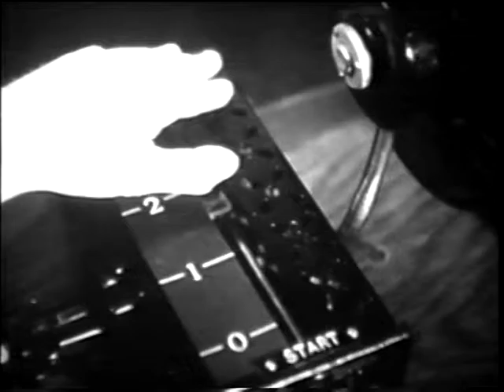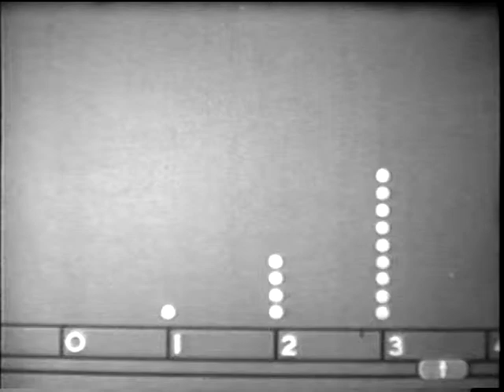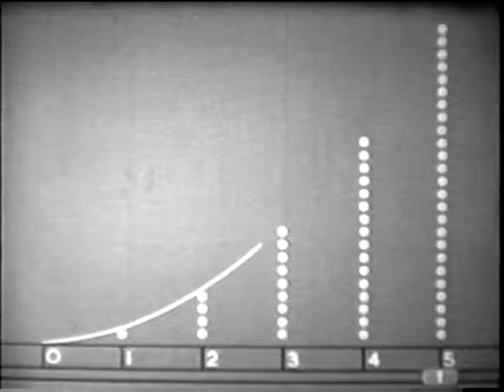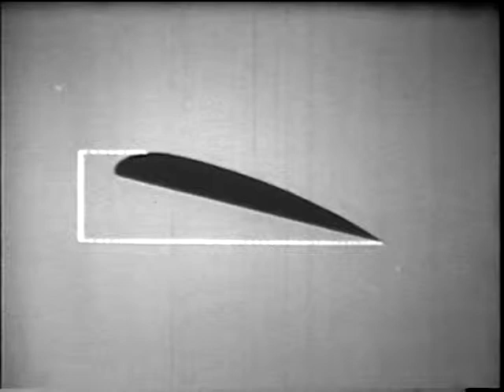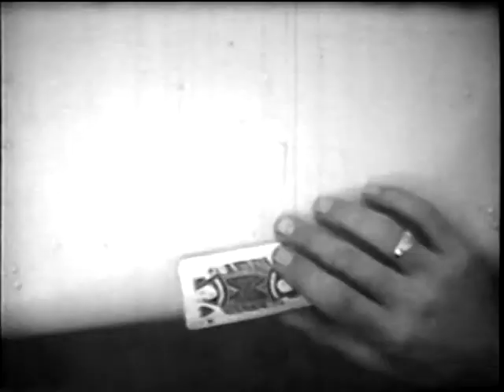How an Airplane Flies - Basic Principles Explained - Part 2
How an Airplane Flies - Basic Principles Explained - Part 2.   Learn exactly how flight is achieved in this very classic but straight forward film on flying.